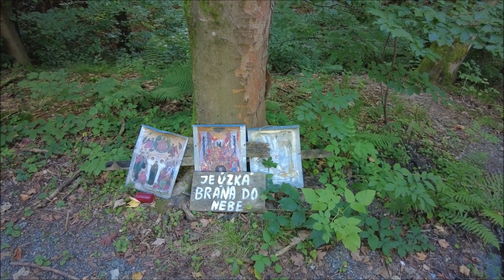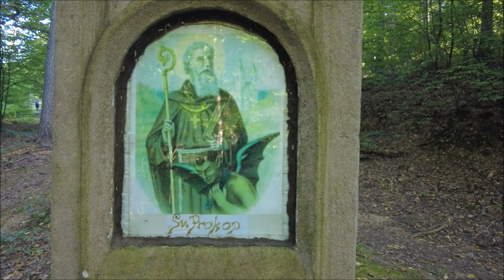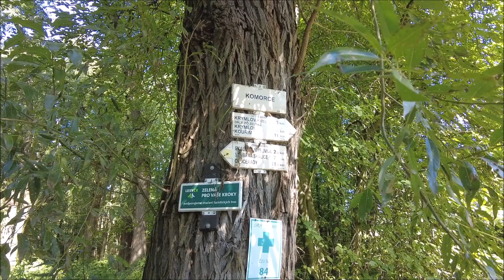Ze Sázavy do Kouřimi (Blaník - Říp 2.)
Klášter Sázava, Čertova brázda, mohyly, Kouřim.